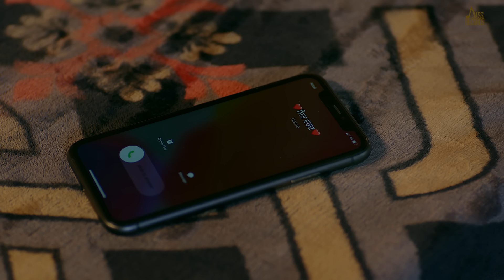Loyi Di Bukkal (Official Music Video) Preet Sukh | Songs 2022 | Jass Records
Song : Loyi Di Bukkal
Singer : Preet Sukh
Starring : Molina Sodhi
Lyrics : Yadi Lohara
Dop : Sonu Bains
Mix Master : Sameer Chareogaonkar
Video : Neetu Singh
Makeup : Aman Baggar
Edit & Di : Harmeet S Kalra
Special Thanks : Meena , Gurdeep Malakpur , Bittu Barewal, Bhupinder Dhillion
Desing : Roop Kamal Singh
Label : Jass Records